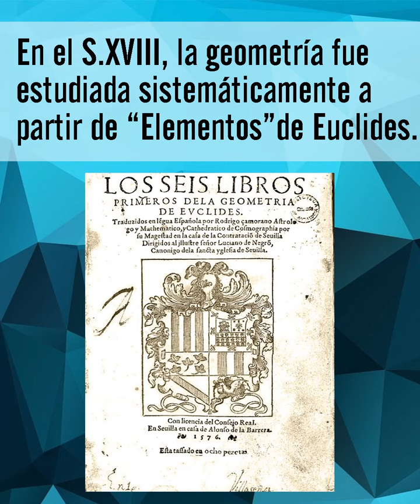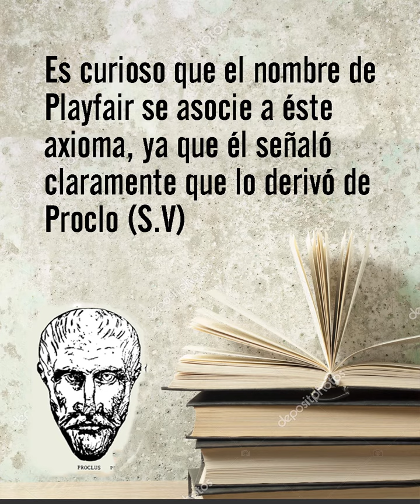LA HISTORIA DETRÁS DE JOHN PLAYFAIR.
¡Bienvenidos a MateABC!
Les traemos un video de dvulgación matemática. ESPERAMOS LES GUSTE. Si es así te invito a que des LIKE, COMENTES ¿Si conoccías a John Playfair?